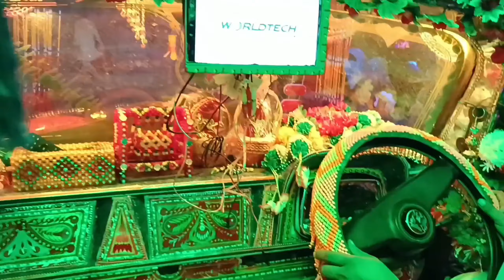Pakistan's Historical 1986 model BedFord Buss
watch the video for complete details about the price model and how much amount he spends overall.